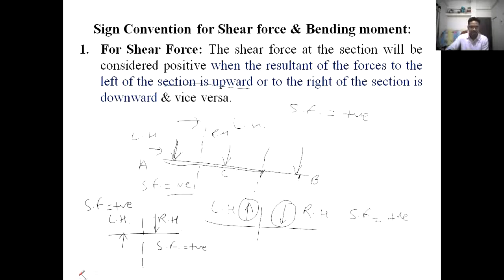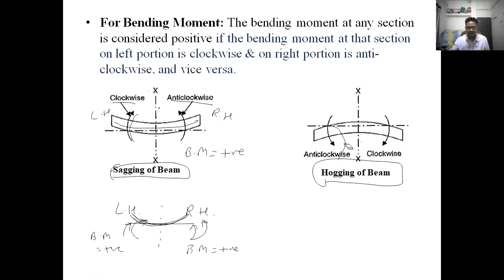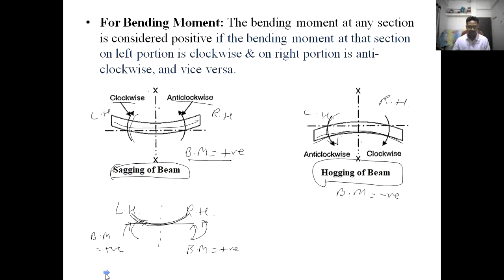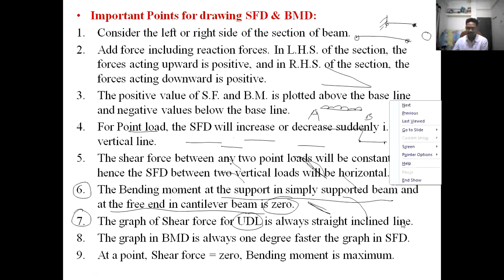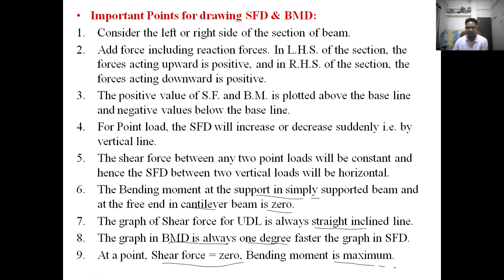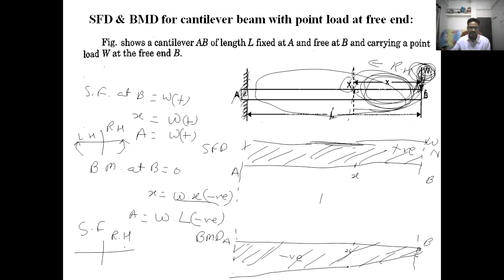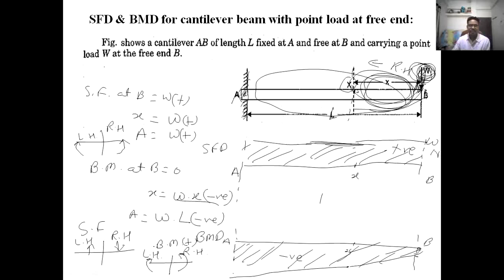MOM Lecture 25: Unit 3rd - SFD & BMD